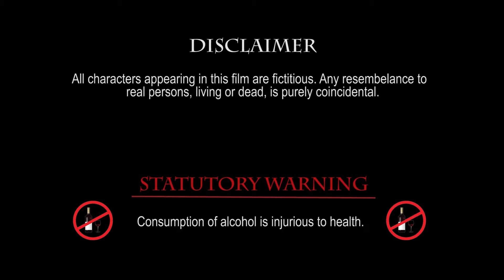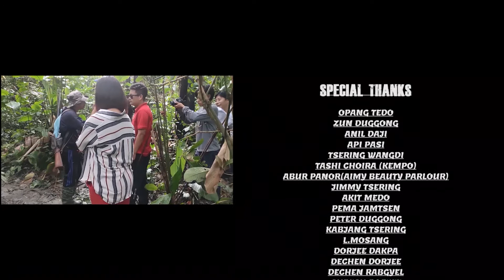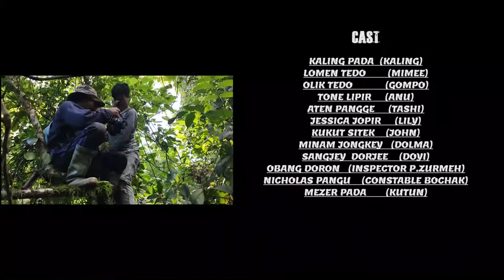Jalan movie 2020 new released at Tuting District Upper Siang (AP).